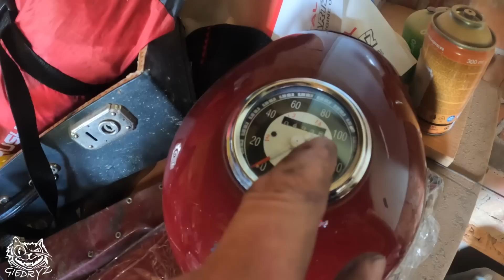Daug reikalų prie JAWOS | 2023 08 15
Tapkite mano ContriBičiuliu -
Strava: Giedryz